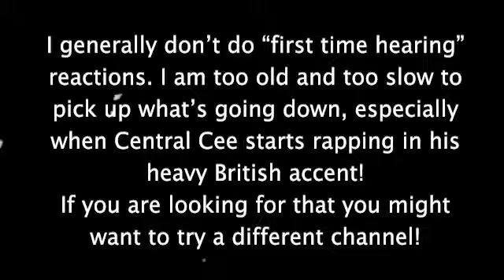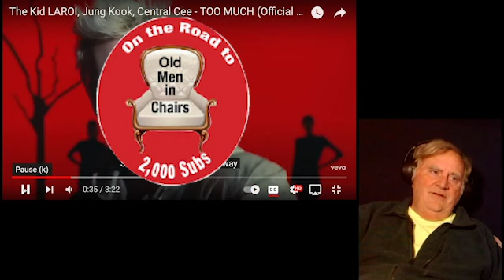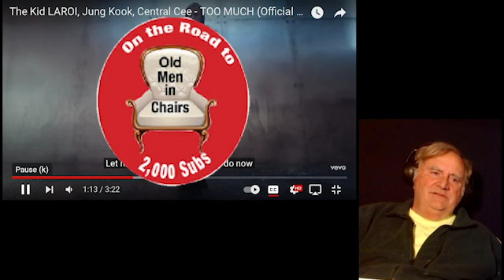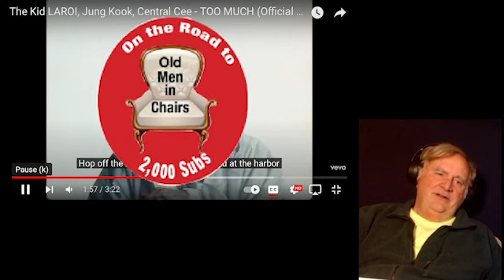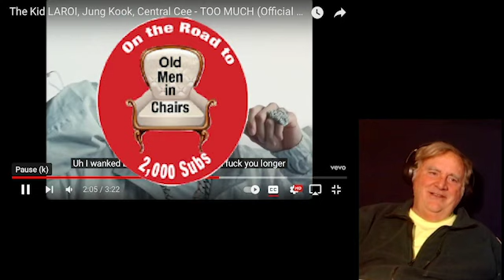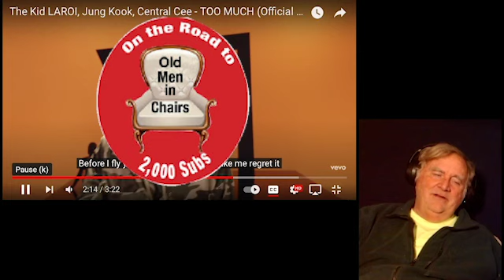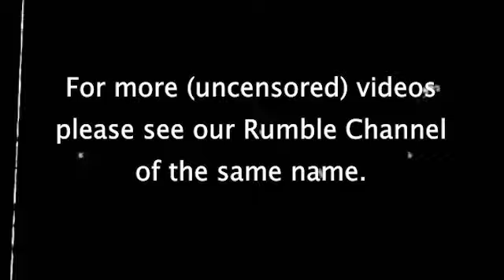Old Man reacts to The Kid LAROI's "Too Much" featuring Jung Kook and Central Cee!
This song brings together 3 great artists from 3 different continents and musical genres! The Kid LAROI is from Australia, while Central Cee is a London rapper and Jung Kook is an alumnus of the Korean pop band BTS! Together they have produced almost the perfect pop song and it already has over 7 million views in 3 days!

Central Cee was previously featured on this channel with his hilarious song "Sprinter featuring Dave. A link to my reaction can be found here:

Unfortunately, the video was blocked for Copyright reasons. A complete version without the blocking can be found on our Rumble channel of the same name.